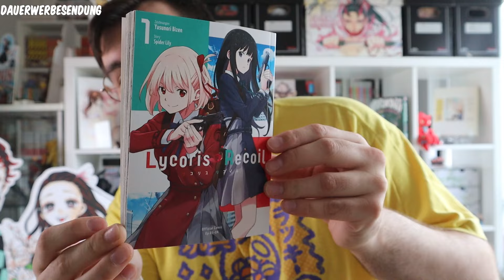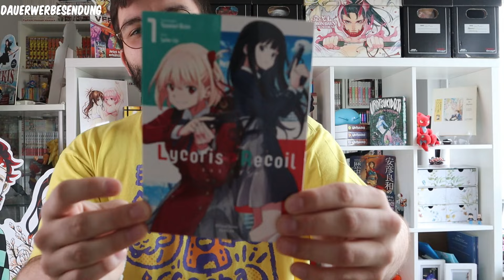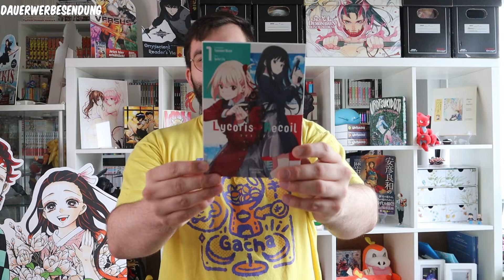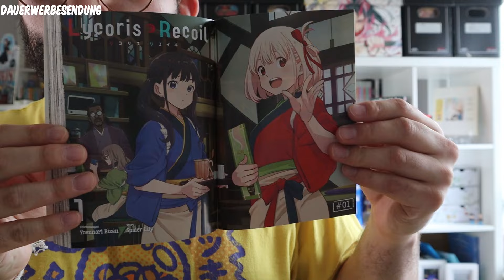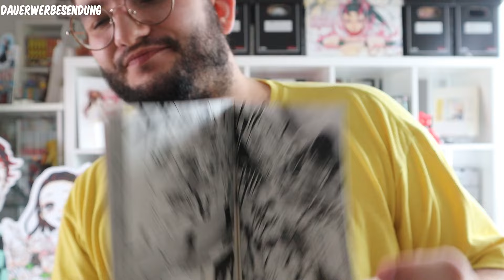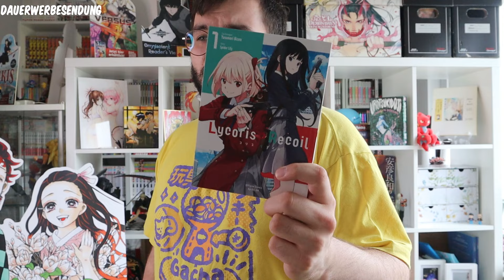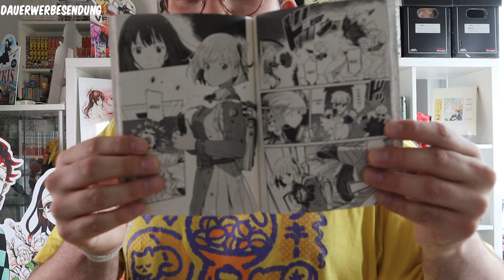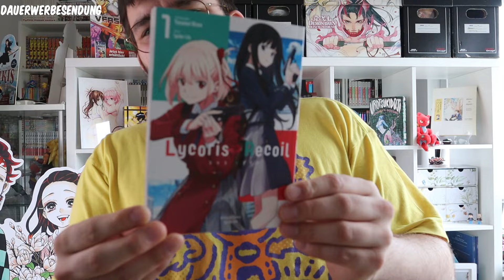Lycoris Recoil || Manga Ersteindruck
Hier könnt ihr den Manga bestellen:*

Der Code:
"FreeLector"

Wichtige Links

Timestamps

0:00 Einleitung
1:23 Inhalt
2:48 Grundinfos
3:35 Rezension
9:12 Die Deutsche Fassung
10:22 Fazit